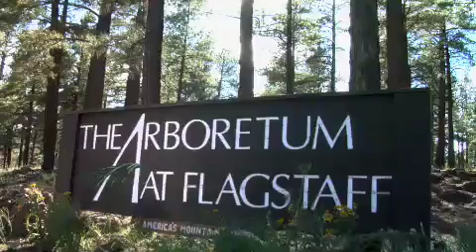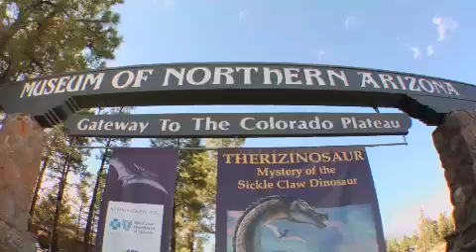Flagstaff Destination Video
Take a visual tour through Flagstaff, Arizona and experience the attractions, events and people that make it a Destination For All Seasons.